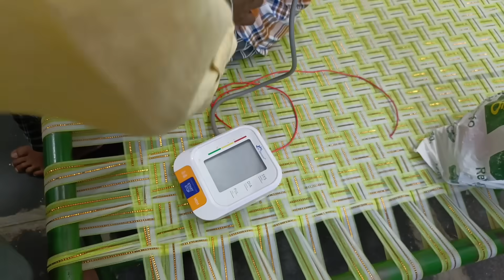హాస్పిటల్ నుండి ఇంటికి వచ్చాక మళ్ళీ ఇలా అయ్యింది ? అయినా చేశా